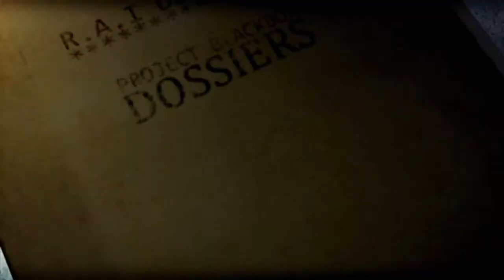Wheelman [1] - Zaczynamy i żartujemy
►Pokaz Więcej◄

►Dziś zagramy w nową gre na moim kanale (Wheelman)

►Pamiętaj o skomentowaniu filmu!!! Jeśli film ci się spodobał to daj łapkę w górę, a jeśli     nie daj w dól i uzasadnij swój wybór. Dzięki za oglądanie!!